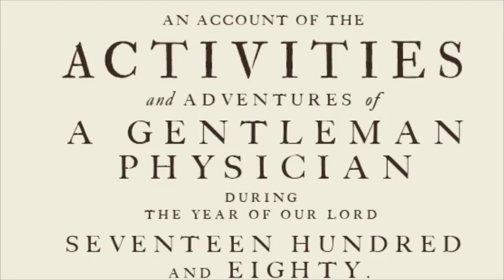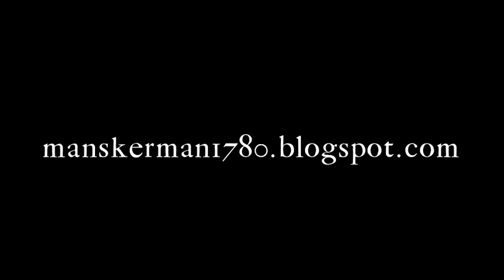The Doctor & the Tree Climber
This young fellow didn't know what he had volunteered for! A clip from an 18th Century medical lecture given at Historic Bethabara Park in North Carolina on Saturday, June 4th 2011.